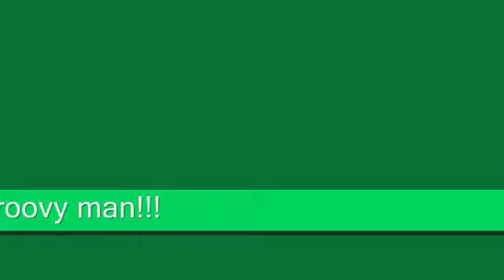The Monkees Lil bit of me lil bit of you Guitar play along